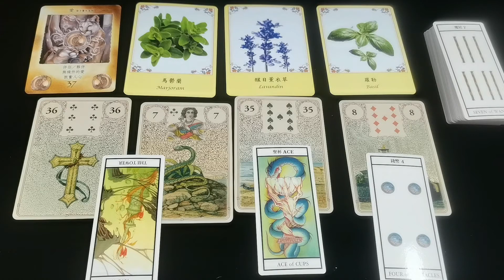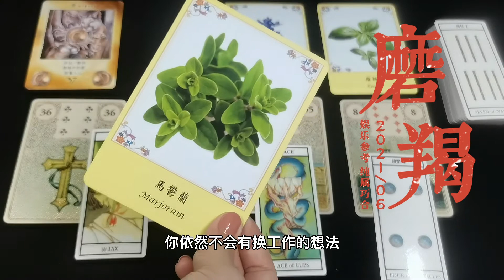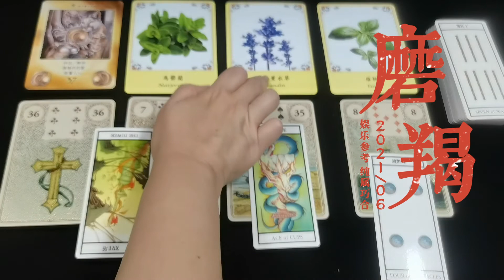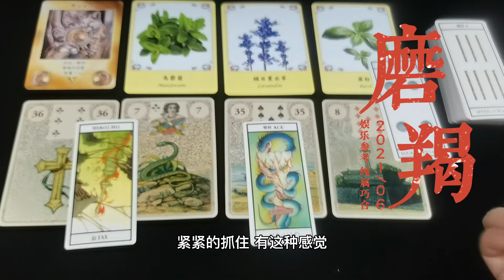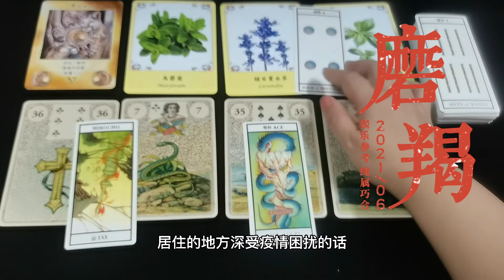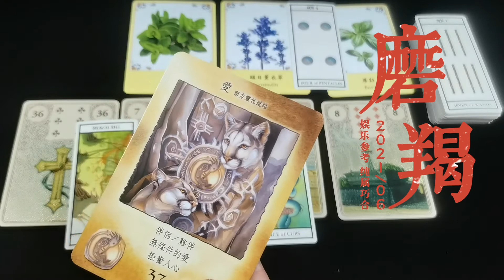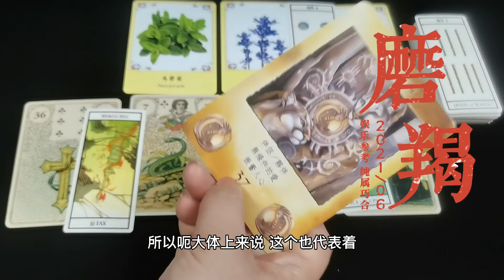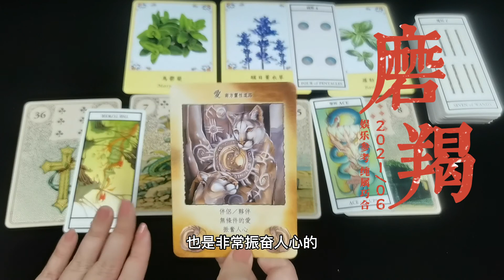磨羯座♑️2021/06 事業運～感情運～學業運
Hello, dear angel, my channel is about love, art, life and tarot divination.
大眾占卜，僅供娛樂與參考。Public divination, only for entertainment and reference.

學歷：心理學學士/藝術學碩士🍀Bachelor of Psychology/Master of Arts
經歷：藝術管理/教育顧問🍀Art management/Education consultant
興趣：療癒師 / 塔羅師 / 藝術家 🍀Healer / Tarot reader / Artist